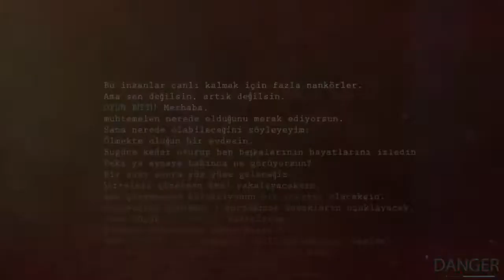PROFESÖR TAHSİN'İN LANETİ - code 274 -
Fakat tüm olaylar Profesör Tahsin öldükten sonra başlayacaktır. Profesör Tahsin öldükten sonra öğrencileri tarafından evine gidildiğinde bu evde garip olaylar olduğunu fark ederler ve evi incelemeye karar verirler. Fakat bazı şeyleri anladıklarında artık onlar için iş işten geçmiş olacaktır. Kızı Gülümserin ruhu bu evde yaşamaktadır. Bir daha Tahsin'in öğrencilerinden haber alınamamıştır. Yıllarca kapalı olan bu ev, şimdi sizin için kapılarını açtı. Bu evdeki gizemleri çözmek artık senin görevin gel ve tüm gizemleri çöz. SENİ BEKLİYORUM...